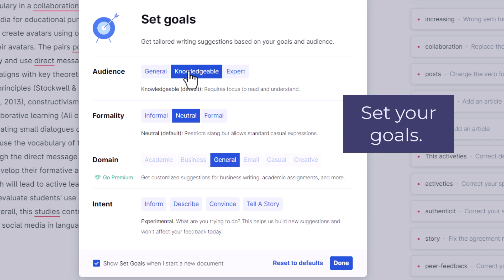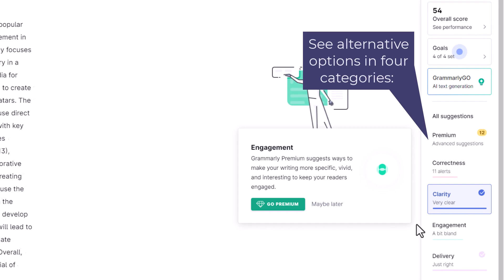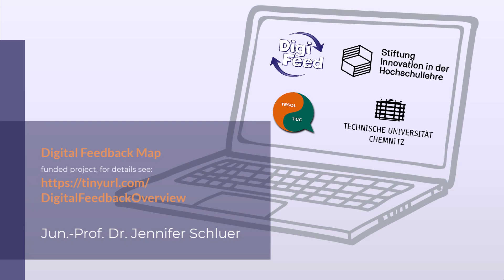Using Grammarly for Feedback Purposes (Automated Writing Evaluation)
This video explains the functions of Grammarly that can be used for feedback purposes. Grammarly is an Automated Writing Evaluation (AWE) tool which offers corrections and suggestions to the users. It can prove to be efficient for self-feedback when learners engage in writing tasks, but should be backed up by the consultation of additional resources.

Explore more details about this and other feedback methods by visiting the Digital Feedback Map

This video has been created as part of the project “Didaktische Orientierung für digitales Feedback (Pedagogical guidance for the use of digital feedback): Digital Feedback Map (DFM)”, funded by the Stiftung Innovation in der Hochschullehre (FRFMM-181/2022, 09/2022-08/2023).
Project head: Jun.-Prof. Dr. Jennifer Schluer

Do you want to learn more about my work?